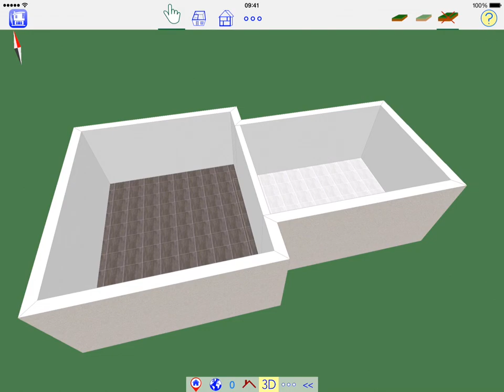ArchiTouch 3D: Create a slab